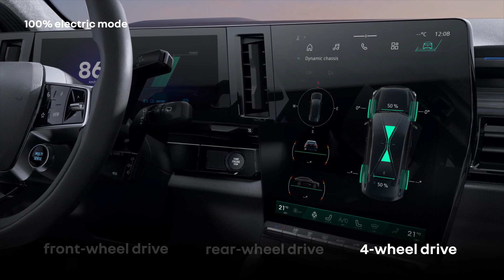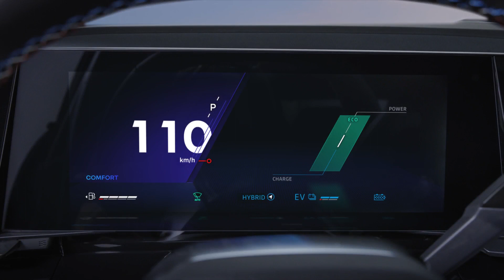New Renault Rafale E-tech 4x4 300 hp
The new Renault Rafale E-Tech 4x4 300 hp introduces the new E-Tech plug-in hybrid 300 hp powertrain.

The E-Tech 4x4 300 hp powertrain ships with a plug-in battery providing a substantial 22 kWh of capacity, for a range of up to 100 km in all-electric mode (WLTP*).

The extra power is provided by an electric motor added to the rear axle. Coupled with 4Control Advanced, Rafale E-Tech 4x4 300 hp features rear-wheel steering and drive.

The Atelier Alpine version features a particularly distinctive look with Satin Summit  Blue bodywork, a Starry Black floating spoiler, special 21-inch 'Chicane' wheels, and a specially tuned chassis developed with Alpine Cars.

The Atelier Alpine version premieres an intelligent self-adjusting suspension system coupled with a new camera for predictive control.

Available in two levels of trim, Esprit Alpine and Atelier Alpine, Rafale E-Tech 4x4 300 hp will be available from autumn 2024.